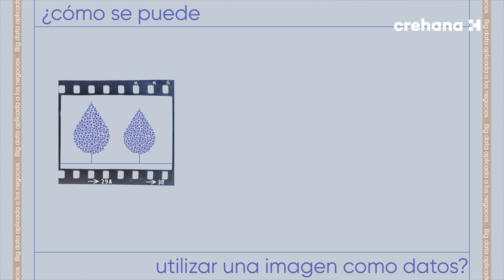Big Data: Tipología de datos (con Enrico Galluccio)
¿Qué encontrarás en este curso?
Si ya has tenido un acercamiento con el manejo de bases de datos y conoces qué es el big data enfocado al análisis de datos, este curso online es perfecto para ti.

El big data te permite sacar el mayor provecho a los datos e información que tu negocio recopila día a día, pues te ayuda a organizarlos, analizarlos y te entrega resultados que te guiarán en la toma decisiones inteligentes sobre tus inversiones, clientes o modelos de negocio.

Aunque pareciera que la importancia está en una gran cantidad de datos recopilados, la realidad es que la organización y la correlación de los datos son la clave para poder predecir asertivamente y encontrar soluciones.

Hay varias herramientas que se pueden usar. Sin embargo, en este curso nos enfocaremos en dos de las más usadas y reconocidas en el mundo del big data para esta organización y correlación de datos.

En Crehana buscamos transformar vidas usando la educación, encuentra cientos de cursos  y empieza a construir tu futuro.